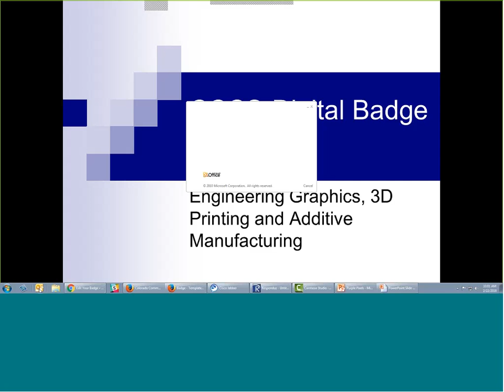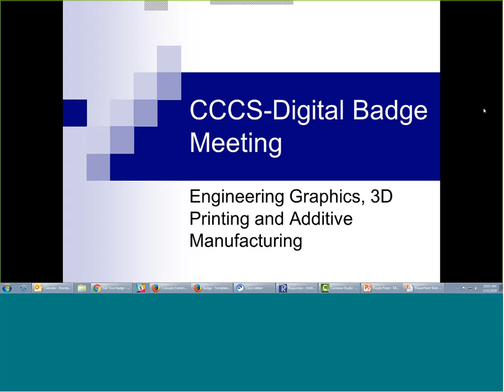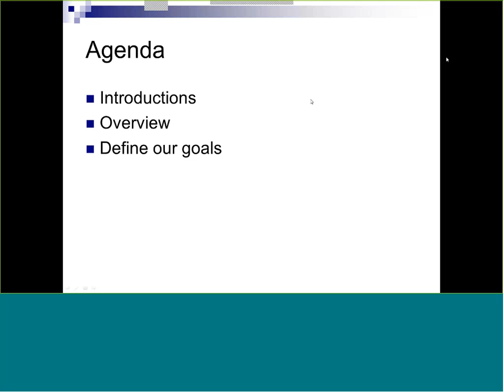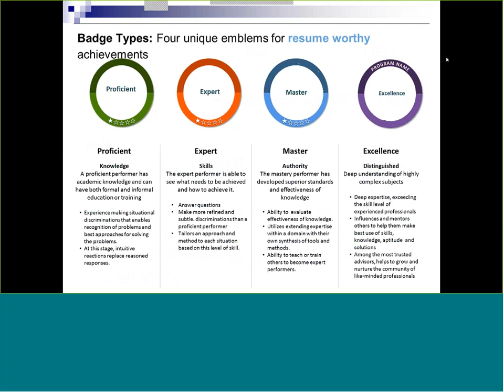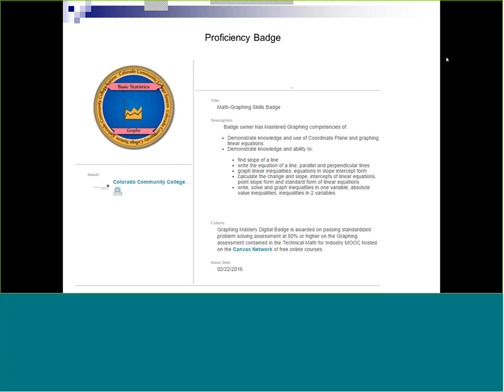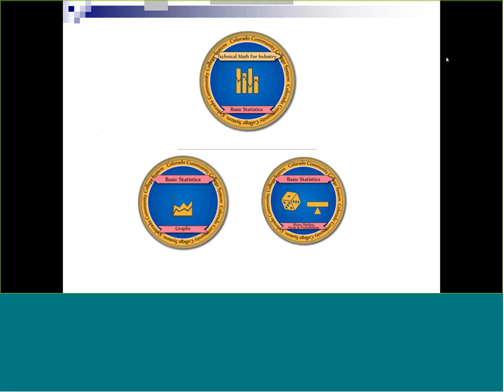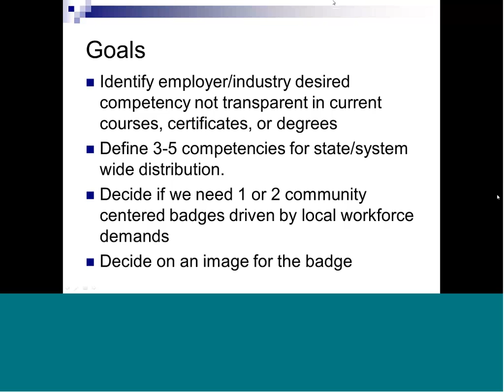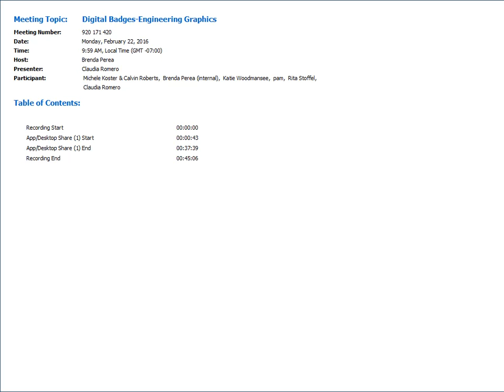Digital Badges Engineering Graphics 2016 02 22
Initial Meeting for the CCCS Digital Badges Engineering Graphics 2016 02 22